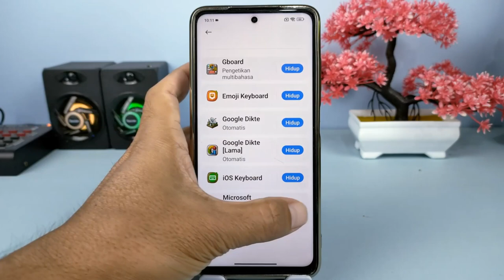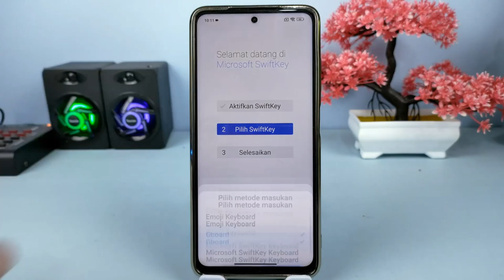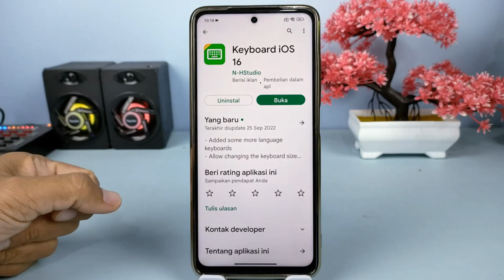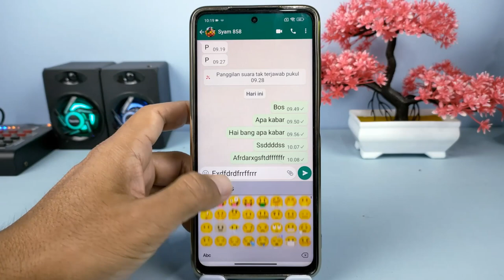Cara Baru Ubah Keyboard Android Seperti iPhone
Hai semuanya,di video kali ini saya share ke kalian semua yaitu cara merubah tampilan keyboard di Android seperti iOS,Selain tampilannya seperti keyboard di iOS untuk efek suaranya pun hampir sama,dan bukan itu saja untuk emoji yang bisa digunakan seperti di IOS juga.

Dan untuk melakukannya ini di sini ada dua aplikasi yang saya gunakan.

2. Swiftkey keyboard Mod

Terimaksih